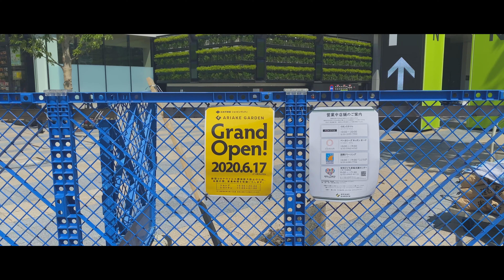iPhone11ProとBMPCCのデータでvog／カードを提示してポイントを貯めるのをやめる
iPhone11ProとBMPCCを使ってvlogパートを撮りました。自然な編集になっていたら嬉しいです。FP小話は「カードを提示してポイントを貯めるのをやめる」。

■機材
【カメラ】

【その他】
ATEM Mini Pro